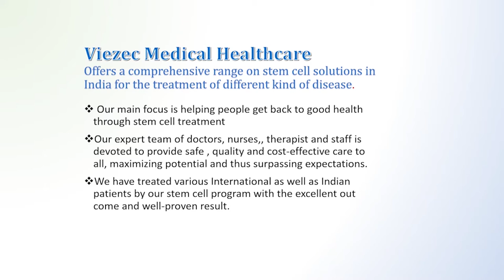Stem Cell Treatment For Optic Nerve Atrophy | Best Stem Cell Center In Delhi | Exosome Therapy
Stem_cell_treatment holds a key for the future treatment of neuronal disorders. Neural progenitor cells delivered to the vitreous can add into the ganglion cell layer of the retina, turn on neurofilament genes, and migrate into the host’s optic_nerve. The optic nerve fiber is made of axons from the retinal ganglion cells, which usually don’t regenerate after an injury, resulting in lifelong visual loss. Recent studies using hamsters as muse, anterograde tracing, and electrophysiological responses disclose that a small number of axons can regenerate all the way back to the superior colliculus. In other studies, remapping of the retina was noted in the superior colliculus following axon regeneration. These findings have given hope for clinically meaningful regeneration of axons, which may become a reality in the near future. You can now cure this disease with optic nerve transplant stem cells.

To know more about Optic Nerve Atrophy and its treatment at Viezec Stem Cell Institute, please visit

Working Hours

Monday – Saturday
8.00 AM to 8.00 PM

Consultation Hours
10:00 AM – 2:00 PM
3:00 PM – 7:00 PM